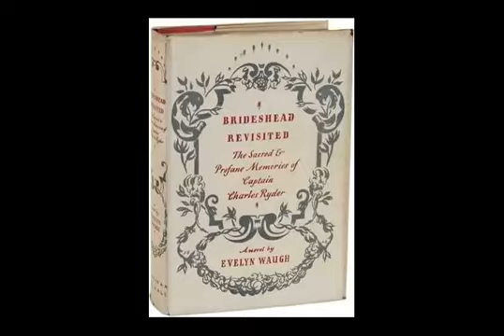Brideshead Revisited Plot Prologue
Brideshead Revisited: The Sacred & Profane Memories of Captain Charles Ryder is a novel by English writer Evelyn Waugh, first published in 1945. It follows, from the 1920s to the early 1940s, the life and romances of the protagonist Charles Ryder, most especially his friendship with the Flytes, a family of wealthy English Catholics who live in a palatial mansion called Brideshead Castle. Ryder has relationships with two of the Flytes: Sebastian and Julia. The novel explores themes including Catholicism and nostalgia for the age of English aristocracy. A faithful and well-received television adaptation of the novel was produced in an 11-part miniseries by Granada Television in 1981.